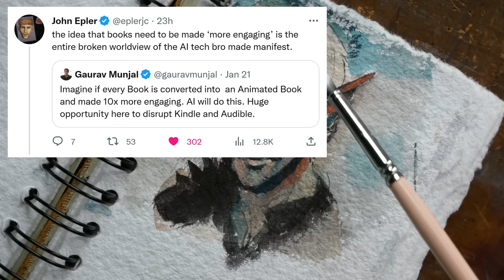Is it still worth it to be a professional artist in 2023?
MATERIALS*
HIMI Gouache Set
Blackwing Pencils

This link will also give you one free month of Premium membership, if you're new!

(See the things I'm interested in currently. You might enjoy them for yourself, or it's a good way to gift something to me if you've ever wanted to do that. Please don't feel obligated to do that, however. ♥)

Painting Dragon Age 2 fanart of Fenris while discussing being an online artist in 2023.